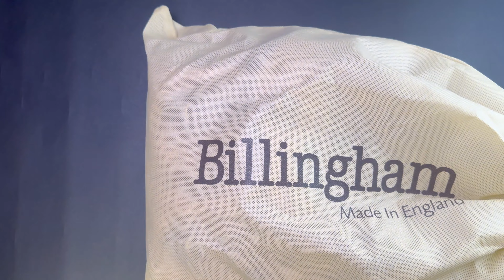Billingham Hadley Small Pro Overhead (Show Product) 4K Khaki FibreNyte/Choc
Billingham Hadley Small Pro
Khaki FibreNyte/Choc

Overhead (Show Product) 4K, No voice